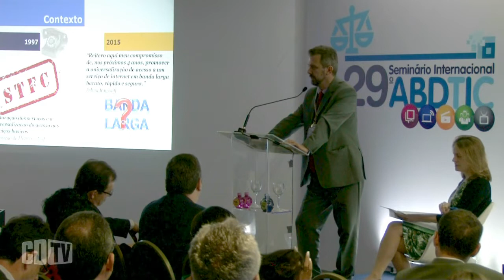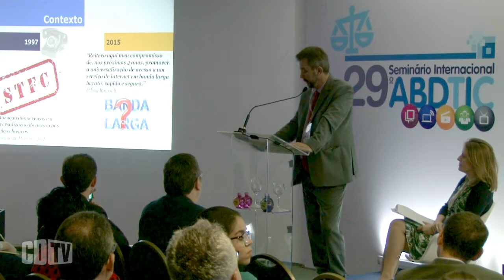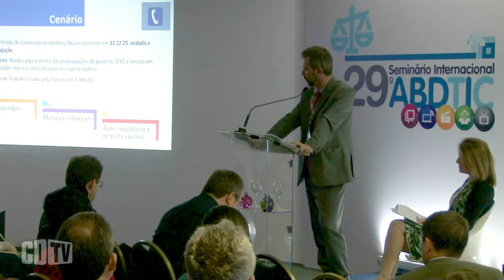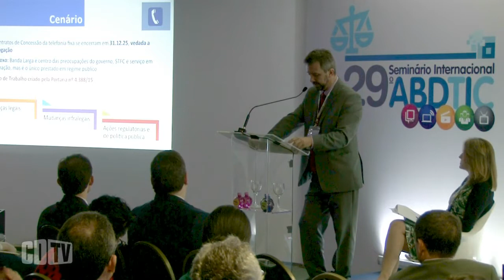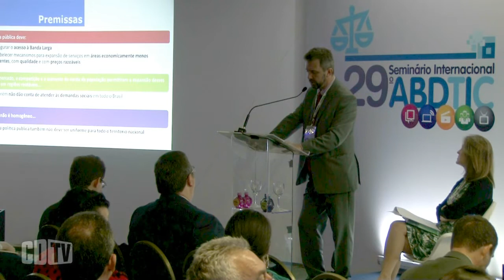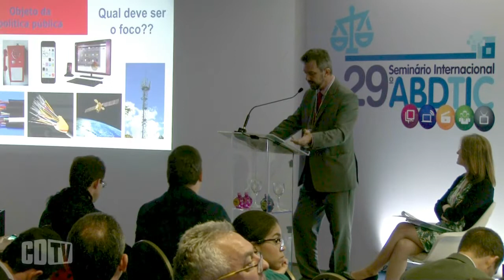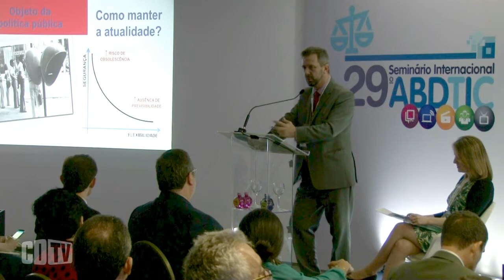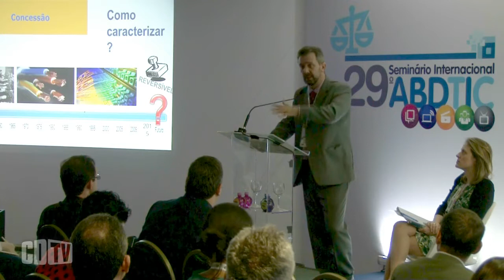Banda larga precisa estar no centro dos debates da renovação da concessão de telefonia fixa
É preciso entender qual é o escopo dos ajustes ao modelo regulatório das telecomunicações. Em sua apresentação, durante o 29º Seminário Internacional ABDTIC, o secretário de Telecomunicações do Ministério das Comunicações (Minicom), Maximiliano Martinhão, afirmou que, caso se trate de questões pontuais no serviço telefônico fixo comutado (STFC), a lei existente é vigente e terá de passar somente por ajustes. Mas se o debate passar pela definição de uma política de longo prazo para expansão da banda larga no Brasil, é preciso, na visão do executivo, estabelecer um novo marco regulatório, com a banda larga como ponto central.

Martinhão lembrou que a Lei Geral de Telecomunicações (LGT) não contempla a banda larga. “Se procurar por Internet ou banda larga, não vai achar. Vai achar apenas rede faixa larga. Lógico que a lei é flexível e, por isto, trouxe resultado para Brasil, que saiu de demanda que se colocava telefone na declaração de Imposto de Renda para ter muitas ofertas. A lei foi muito boa, mas 18 anos depois a demanda mudou”, assinalou ao citar que, quando foi criada, a LGT pretendia resolver o problema do STFC, mas que hoje precisa contemplar a banda larga, tanto fixa quanto móvel.

Com relação à renovação dos contratos de concessão da telefonia fixa - que terão de passar por uma revisão obrigatória pelo governo - Martinhão diz que é preciso criar políticas públicas para tratar da questão, uma vez que as concessões encerram em 31 de dezembro de 2025 e não podem ser prorrogadas por exigência da própria LGT.
“A banda larga é o centro das preocupações do governo, enquanto STFC é serviço em estagnação, mas o único serviço prestado em regime público”, destacou. Na apresentação, Martinhão deixou claro que a política pública não deve ser homogênea, uma vez que o Brasil não é homogêneo. "Não dá para comparar São Paulo com cidades onde não há competição. Esse olhar é muito necessário", frisou. Martinhão observou ainda que a qualidade do serviço de banda larga no Brasil está ruim. "Nenhuma das operadoras cumpriu as metas de qualidade impostas pela Anatel. Isso é muito preocupante". Assistam a apresentação do Secretário de Telecomunicações do Minicom, Maximiliano Martinhão.